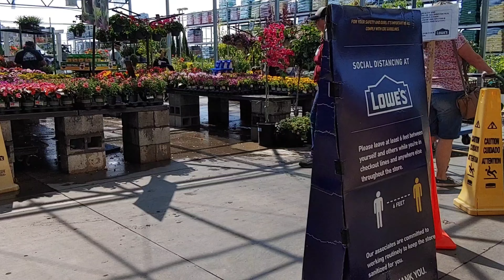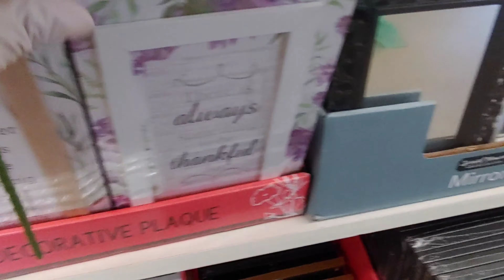Vlog | Few Day's in the Life | PattyCakes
Taking you along with a few days in the life vlog. We are still very careful about wearing face masks, gloves, washing our hands frequently, hand sanitizing, not touching our face (when I remember not to) and practicing social distancing. We do get out on one of my days off work... Mom was going a little stir crazy in the house. Hope you enjoy xoxo

Easter 2020 - So Different & Day after | PattyCakes